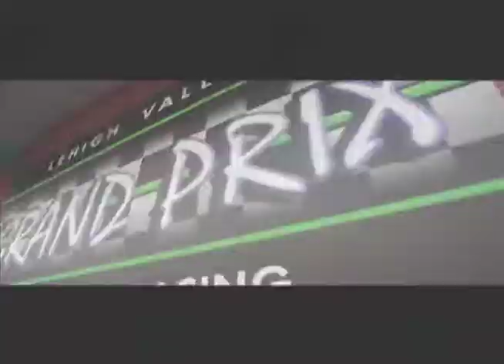Leages: Week Two